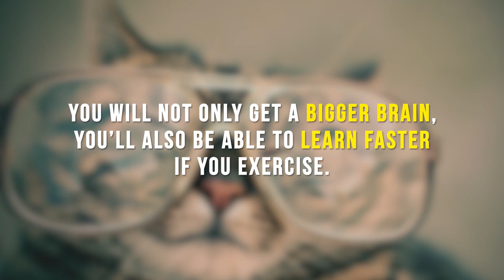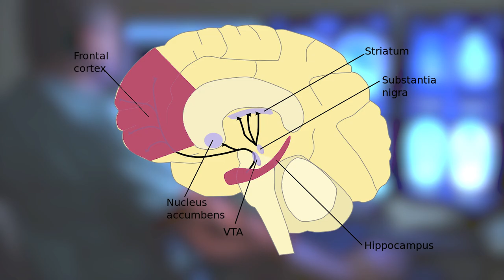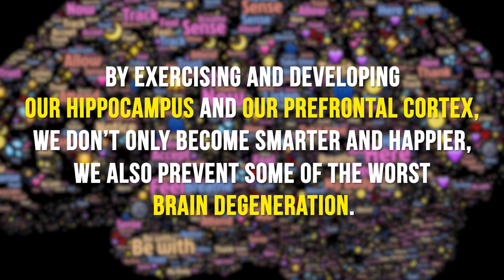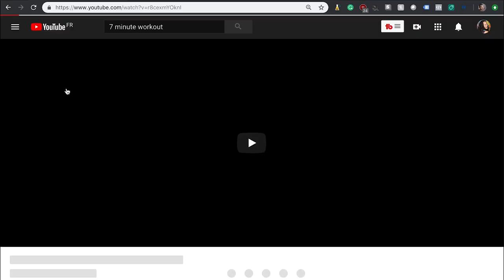Why's Mark Zuckerberg So Health-Conscious?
Anyone else noticed Mark Zuckerberg and his body recently? Well, I have and I instantly started wondering: why is he in such a good shape? Is it just because he wants to or are there some other benefits behind exercise?

Because, let’s face it, he is quite a nerd and has never had a very fit and muscular body. But he has it now. So, why is that?

Well, actually it turns out that working out is not just good for our physical appearance and physical health, it also does wonders to our brain. Firstly, people who exercise have more brain cells and they have bigger ones. They are also able to learn faster as physical activity helps creating connections between neurons. And you can therefore become a millionaire like Zuckerberg.

But he is not sexy just because he can, exercise helps to improve our memory and helps us feel better, as it is releasing a bunch of happy hormones. And that helps when you have to manage stressful situations like Mark.

And we are not done yet. Zuckerberg’s Facebook might be here to do whatever it wants with our focus, but exercise can help us fight this. Because it helps us concentrate and be more productive. It also protects us from dementia and Alzheimer’s disease, which are some of the worst brain degeneration events.

So, whether you want to be sexy like Zuckerberg or rich like him, exercising seems to be the answer (or at least one of many answers). Well, nobody said it will be easy, but since you are here it means you really care about your brain and knowledge.

Join me in 7 minute workout. I do it (almost) every morning. Will you?